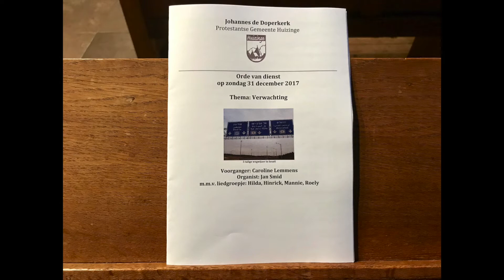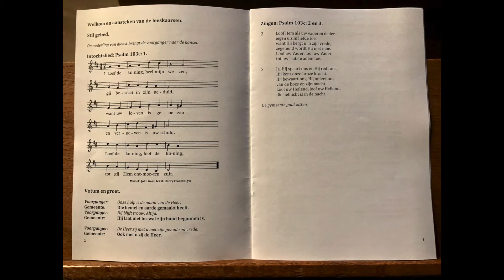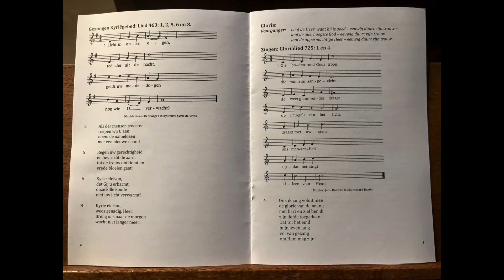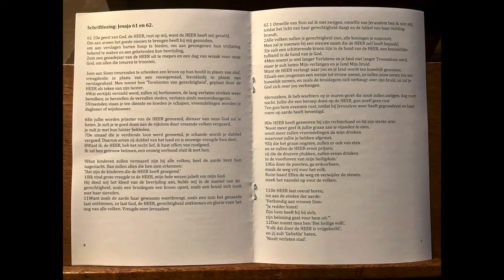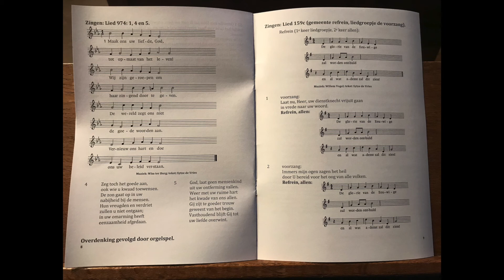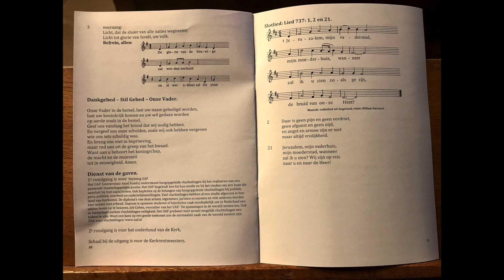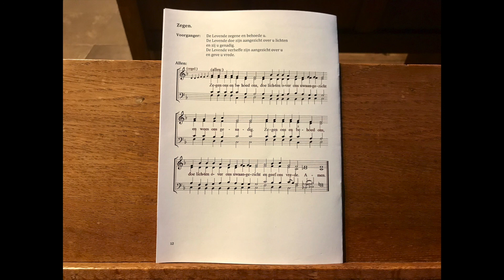2017-12-31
Thema: Verwachting
Voorganger: Caroline Lemmens
Organist:  Jan Smid
Ouderling van dienst: Liesbeth de Voogd
Afkondigingen: Grietje Schanssema-Ritsema
Bloemen: Martje Star en Roely van Leeuwen
Lezing: Jesaja 61 en 62; Lucas 2 : 21-40

Lange lezingen op de laatste dag van het wereldlijke jaar. Teksten vol verwachting, maar ook met actie. ‘Ik zal niet zwijgen, ik ben niet stil.’
Honderden jaren na Jesaja looft Hanna God als ze Jezus in de tempel ziet met zijn ouders: ‘zij loofde God en sprak over het kind met allen die uitzagen naar de bevrijding van Jeruzalem.’ Zij was niet stil!
Gaat het nu gebeuren, zal nu de gerechtigheid van God gaan heersen?
Jesaja juicht het uit, zo zeker is hij. Hanna weet het ook zeker.
Ik ga in deze dienst onderzoeken waar wij vandaag de zekerheid vandaan halen dat onze verwachting terecht is dat we recht verwachten en dat het goede het kwade zal laten verdampen.

Diaconale collecte op 31 december 2017 voor Stichting UAF

Het UAF (Universitair Asiel Fonds) ondersteunt hoogopgeleide vluchtelingen bij het realiseren van een passende maatschappelijke positie. Het UAF begeleidt hen bij hun studie en bij het vinden van een baan die aansluit bij hun capaciteiten. Ook bepleiten zij de belangen van hoogopgeleide vluchtelingen bij publiek, pers, politiek, overheid en onderwijsinstellingen. Veel vluchtelingen hebben al een studie afgerond in hun land van herkomst. De diploma’s van deze artsen, ingenieurs, juristen economen en vele anderen worden hier echter niet erkend. Daarom is opnieuw studeren of bijscholen vaak noodzakelijk om in Nederland een nieuw leven op te bouwen. Job Cohen, voorzitter van het UAF: ‘De spanningen in de wereld nemen toe. Ook in Nederland zoeken vluchtelingen veiligheid. Het UAF probeert voor zoveel mogelijk vluchtelingen een baken te zijn. Want een kans op een goede toekomst zou de normaalste zaak van de wereld moeten zijn. Óók voor vluchtelingen.’